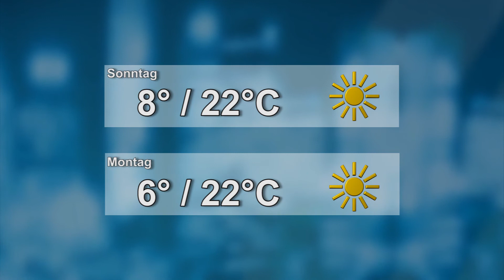Wetter für den 07./08.04.2018 - ELSTERWELLE